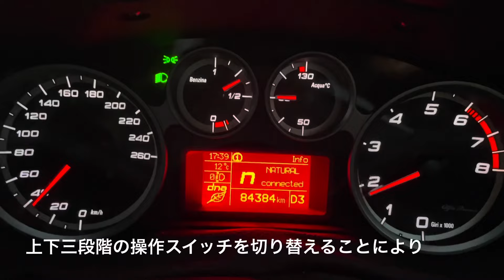Alfa Romeo MiTo Ep2【実写的GTroman LIFE】alfaromeo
数多いチャンネルの中からコータローチャンネルを選んで頂きありがとうございます。

今回はアルファロメオ ミトに乗っています。
福岡でもお気に入りのジェラテリアまでのドライブがてらこのクルマの印象を語っています。

宜しかったら最後までご覧下さい♪

このチャンネルは、クルマ以外にもバイク・モータースポーツなど僕の好きな事を不定期にアップしています。

※訂正
動画の途中でアルファロメオ8Cの話題に触れておりますが正しくはアルファ8Cは2003年のフランクフルトショーでコンセプトカーがお披露目されて、2008年のミトに繋がりました。

〜〜〜アルファロメオ ミト〜〜〜
ボディタイプ---ハッチバック
ドア数---3
乗車定員---5
トレッド---1485/1475㎜

Thank you very much for seeing it.
 In addition to cars, this channel occasionally uploads my hobbies such as motorcycles, motor sports, and men's shoes.